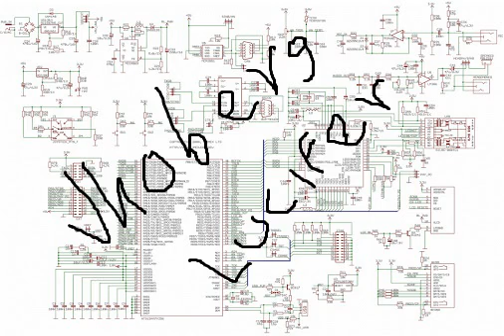CIRCUIT OF LINUX EMBEDDED, ANDROID